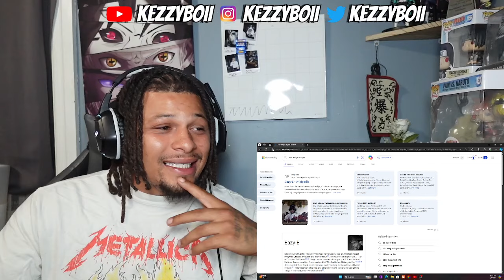Dre Might Have Carried - Dr. Dre - I Need A Doctor Ft Eminem || Reaction